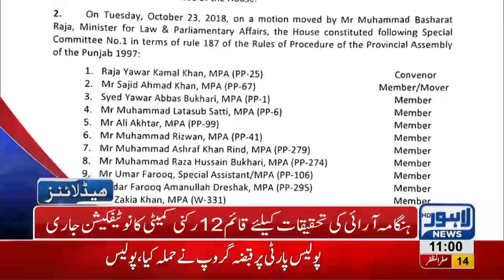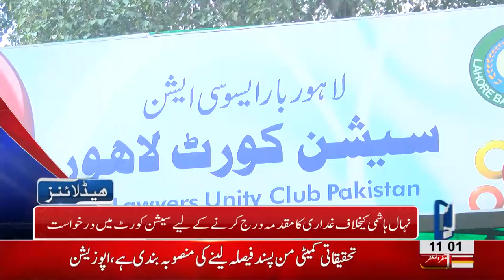11AM Headlines Lahore News HD – 24 October 2018